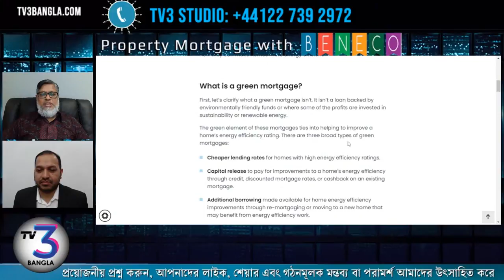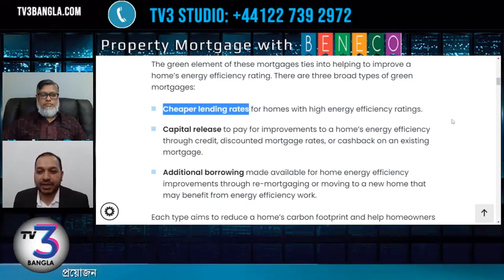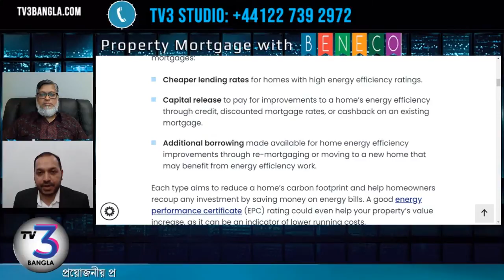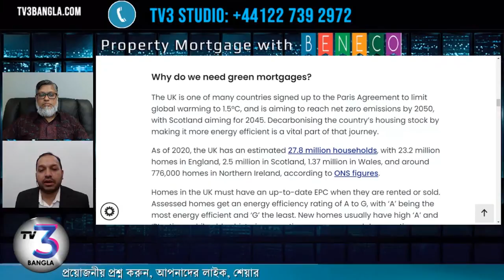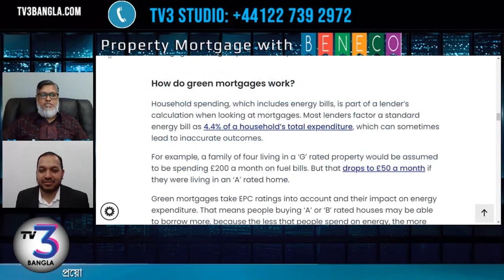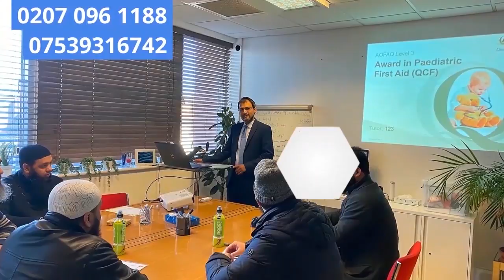গ্লোবাল ওয়ার্মিং ঠেকাতে ব্রিটেনে নতুন ধরনের বাড়ি বিক্রি| Green Mortgage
বৈশ্বিক উষ্ণতার বিরুদ্ধে লড়াইয়ে নানান উদ্যোগ নিচ্ছে ব্রিটিশ সরকার। এর মধ্যে নতুন একটি উদ্যোগের নাম 'গ্রিন মর্গেজ'। ব্রিটেনের প্রপার্টি মার্কেটে নতুন এই প্রোডাক্টের প্রতি মানুষকে আগ্রহী করে তুলতে বহু সুবিধা দিচ্ছে সরকার। এতে মর্গেজ রেট এমনিতেই কম, সেইসঙ্গে থাকছে ক্যাশব্যাক অফারসহ বহু রকমের সুযোগ-সুবিধা।